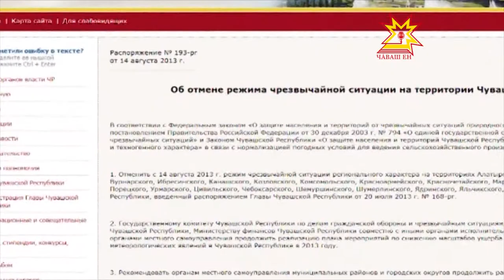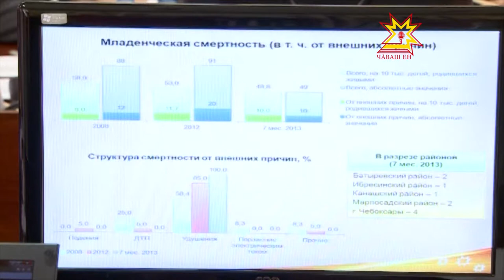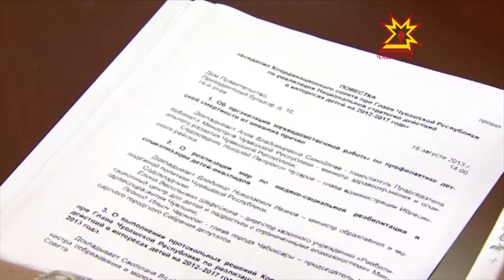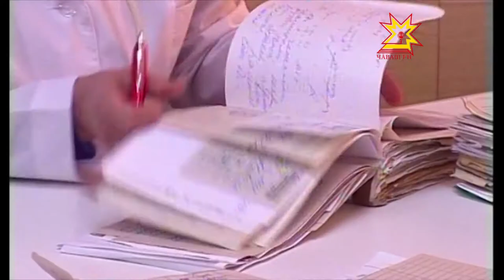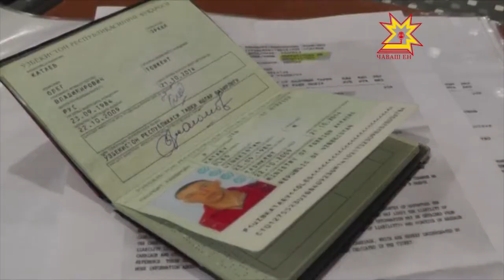Республика 16.08.2013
В выпуске:
- Как уберечь маленьких жителей Республики
- Свой рабочий день Глава Республики решил начать с прогулки по чебоксарским дворам
- С наградой!
- От слов к делу
- Михаил Игнатьев встретился заместителем генерального директора «Интерфакс»
- Дошкольная академия
- В Чувашии снят режим чрезвычайной ситуации
- Если хочешь быть здоровым - закаляйся! И во время обследуйся!
- Прямо с герба города Чебоксары утки слетели в руки горожан
- Спринт в элегантных туфлях